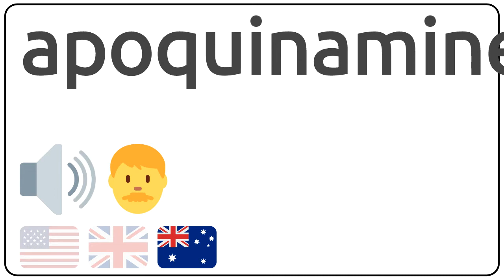How to pronounce apoquinamine in english?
How to pronunce apoquinamine in english
How to pronunce apoquinamine in american accent 🇺🇸?
How to pronunce apoquinamine in british accent 🇬🇧?
How to pronunce apoquinamine in australian accent 🇦🇺?

Como se dice apoquinamine en ingles?
Como se pronuncia apoquinamine en ingles?